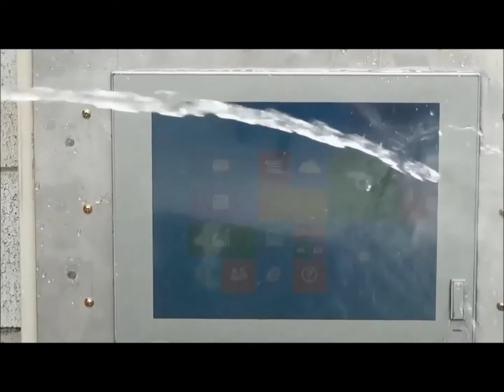PS5000系列工業電腦IP66實測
Pro-face PS5000系列輕薄型工業電腦前面板具備IP66防護等級，適用於惡劣環境中的工業應用。影片為實測狀況。